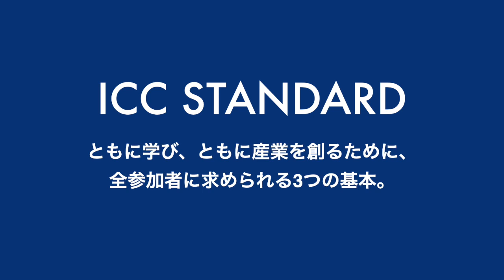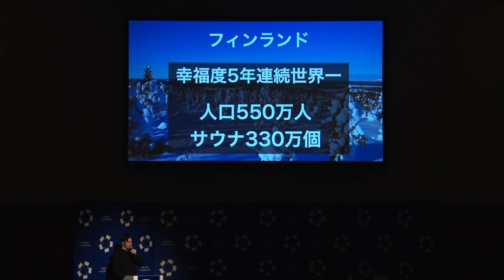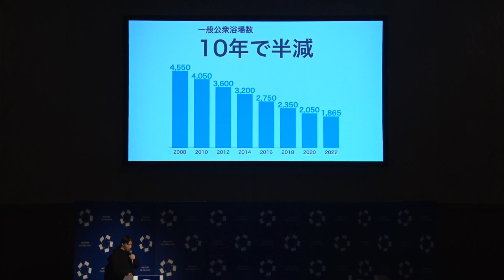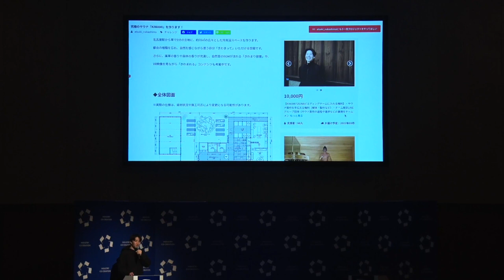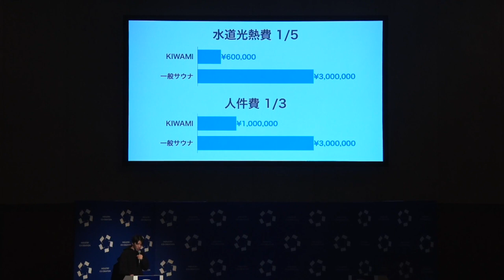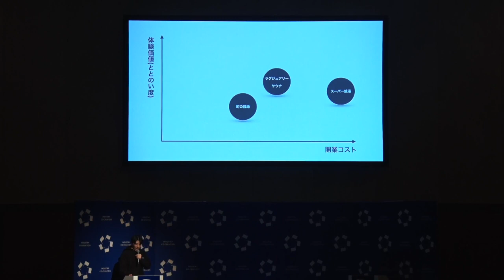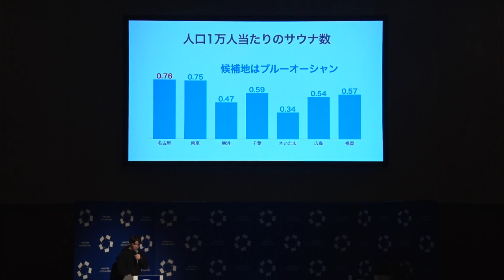「ととのう」を科学した、幸せで自由な「KIWAMI SAUNA」を通じてウェルビーイングな社会を目指す「REVIVE」（ICC FUKUOKA 2024）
【速報】あらゆる製品の化学物質をデータ化し、企業を膨大・複雑な原料管理から解放する「ケミカン」がスタートアップ・カタパルト優勝！（ICC FUKUOKA 2024）

【登壇者情報】
2024年2月20〜22日開催
ICCサミット FUKUOKA 2024
Session 1A
STARTUP CATAPULT スタートアップの登竜門

中島 惇生
REVIVE
代表取締役

2018年新卒で株式会社三菱UFJ銀行に入社。法人営業として3年半勤務。 銀行員時代にサウナにハマり、これまで国内外400以上のサウナ施設を訪問。 その経験から2022年株式会社REVIVEを創業し、同年愛知県名古屋市にととのうを超えた「きわまる」を目指すサウナ施設「KIWAMI SAUNA」を開業。開業から1年で延べ4万人以上を動員。